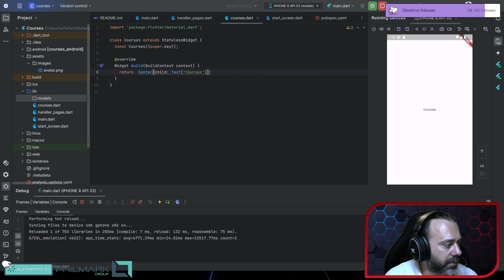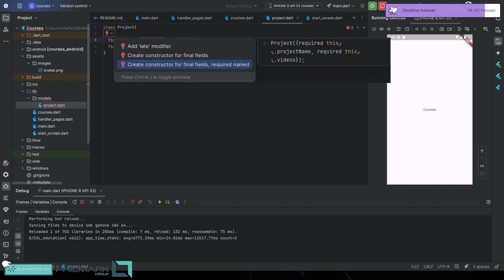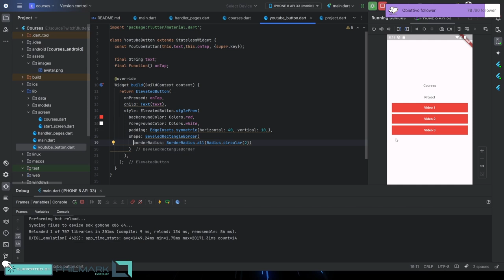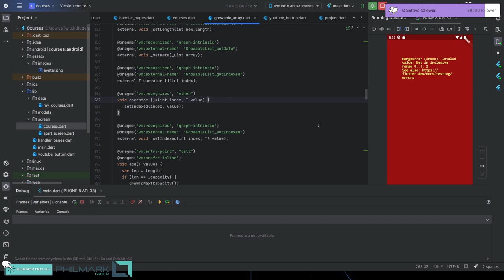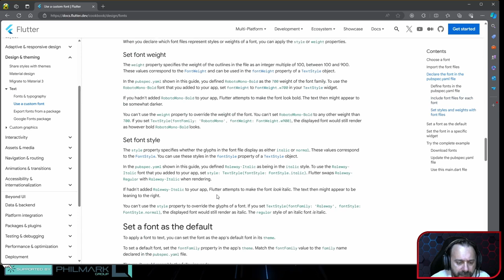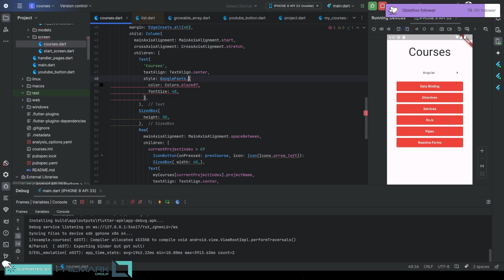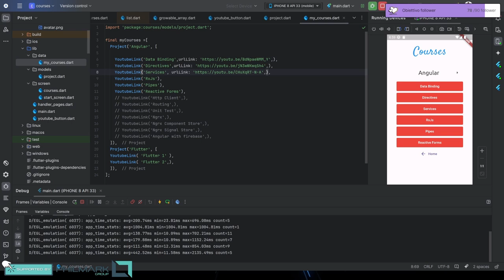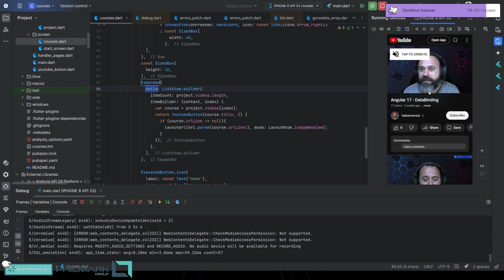Flutter - Parte 5: Riutilizzo di Widget e Pacchetti da pub.dev!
In questa quinta parte del corso Flutter esploreremo come riutilizzare i widget per rendere il codice più modulare e mantenibile. Scopriremo anche come cercare e utilizzare pacchetti aggiuntivi su pub.dev per ampliare le funzionalità della tua app in modo semplice e veloce. Con esempi pratici e consigli utili, impariamo a sfruttare al massimo la flessibilità di Flutter e a ottimizzare i componenti per rispondere alle esigenze di qualsiasi progetto!